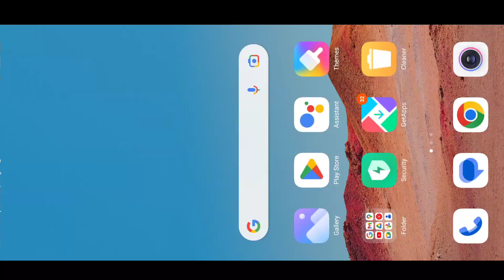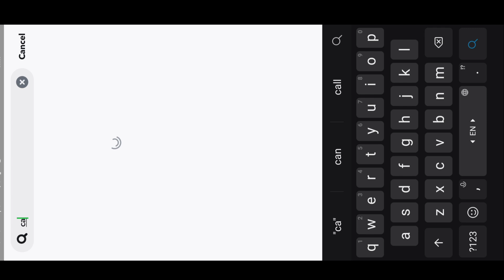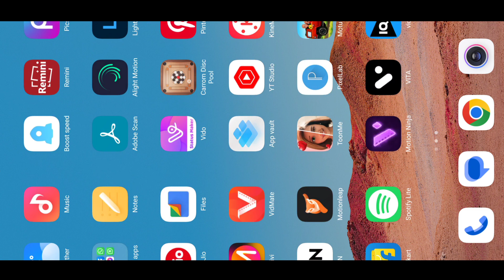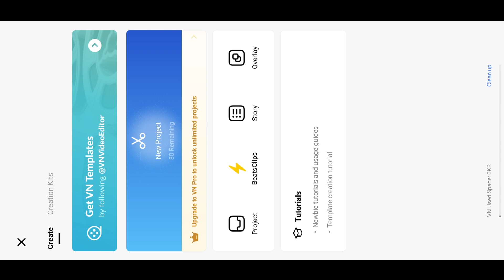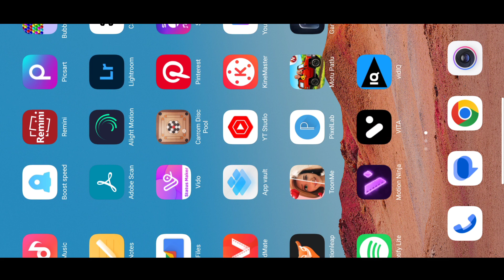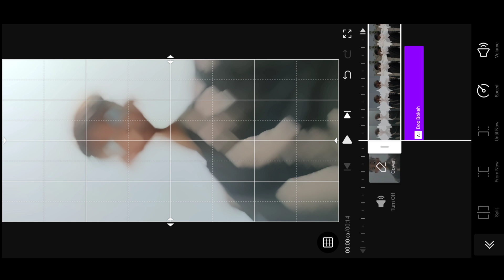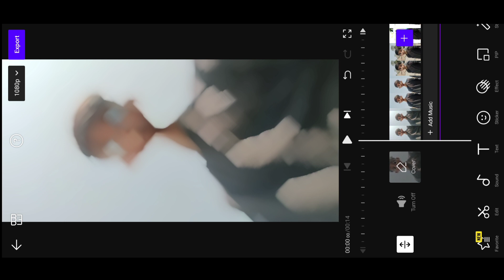Instagram new Trending Cartoon Reels Video Editing ! Instagram cartoon filter video kaise banaya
instagram reels cartoon video kaise banaye
cartoon face video editing
instagram reels cartoon effect video editing
cartoon video kaise banaye,cartoon face video kaise banaye
instagram reels cartoon video editing,
nstagram me cartoon video kaise banaye
instagram me cartoon 3d video kaise banaye
cartoon effect instagram video editing
cartoon effect video editing
instagram cartoon filter
cartoon filter video editing
instagram reels cartoon filter
cartoon face reel editing
snapchat cartoon face
instagram cartoon filter
cartoon face video editing tamil
cartoon filter effect
cartoon face reel editing tamil
cartoon face effect
couple cartoon face video editing tamil
cartoon filter
cartoon effect
cartoon face
cartoon filter instagram
new cartoon filter instagram